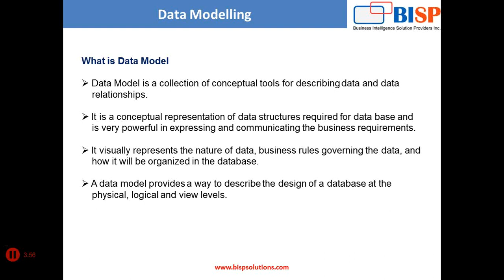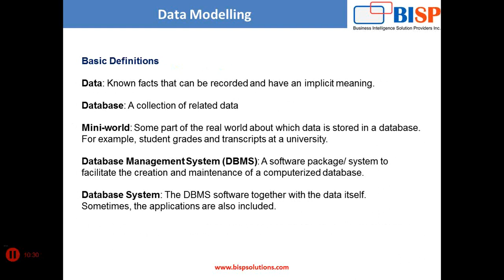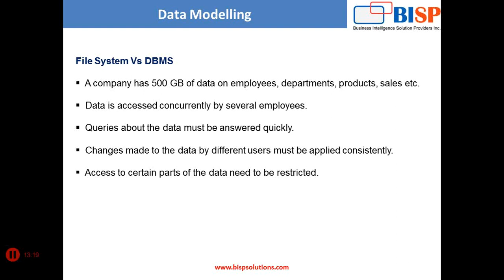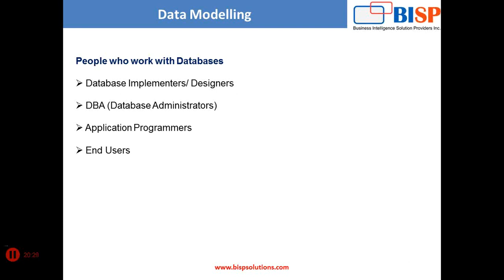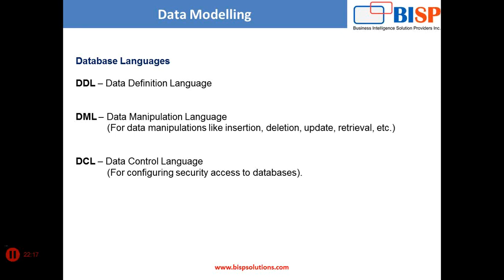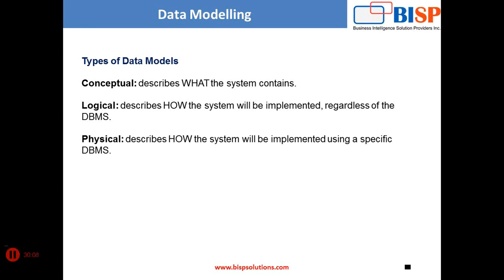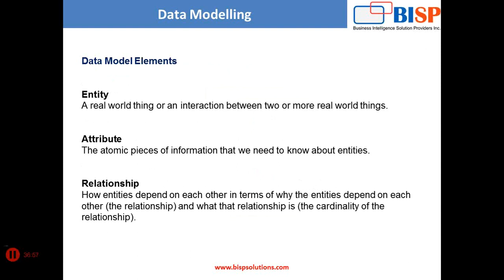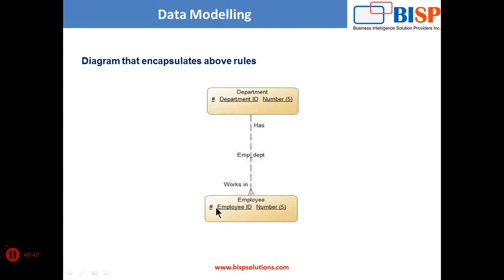What is Data Modelling ?